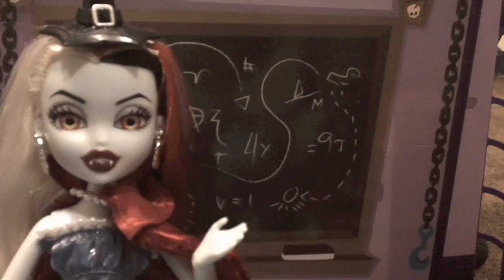Monster High: Ghoulia Yelps gets an F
Can it be true? Monster High's smartest student Failed an assignment!? What will she do?

NOTE: These are my own voices, I am not the voice actresses for the Monster High Webisodes so don't expect the voices to sound the same! I'm just having fun and doing the best that I can! If you dont have anything nice to say, don't comment!